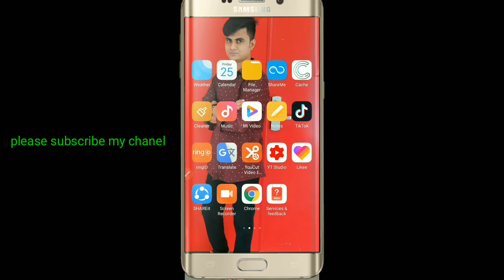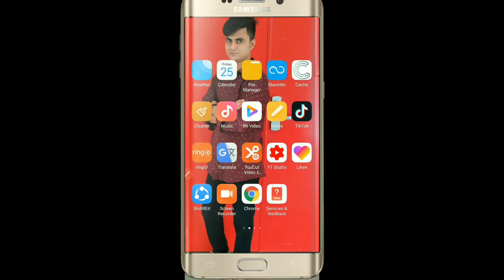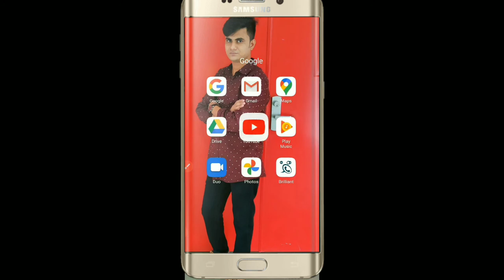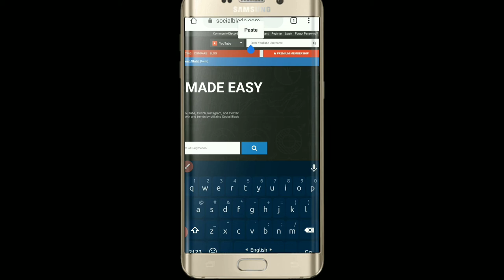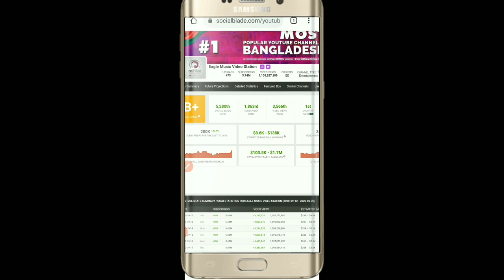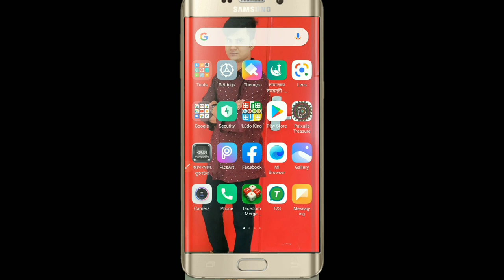দেখুন ইউটুব থেকে কে কত টাকা ইনকাম করছে।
আপনি এই ভিডিও টি দেখলে যে কোন চ্যানেলের ইনকাম আপনি নিজেই আপনার ফোন দিয়ে বের করে নিতে পারবেন। কোন চ্যানেল মাসে কত টাকা ইনকাম করতেছে, বছরে কত টাকা ইনকাম করতেছে সব আপনি নিজেই বের করে নিতে পারবেন।

যদি আমার এই ভিডিওটি বিন্দু পরিমাণ ও ভালো লেগে থাকে তবে আমার চ্যানেলটা সাবসক্রাইব করে রাখুন,পরবর্তিতে আরও এই রকম ভিডিও পাওয়ার জন্য।

স্মানিত viwers আমাদের ভিডিও দেখার জন্য আপনাদেরকে অনেক ধন্যবাদ । আপনাদের আনন্দ আমাদের সাফল্য ।
আপনাদের মতামত কমেন্ট এর মাধ্যমে জানিয়ে দেন | তাহলে আমাদের ভিডিও বানাতে আগ্রহ জাগে।পুরো ভিডিও দেখার জন্য আপনাদের ধন্যবাদ | সবাই সুস্ত থাকবেন অাল্লাহ হাফেজ।

এক ক্লিকেই যে কোন ঔষধের দাম বের করে নিন ।